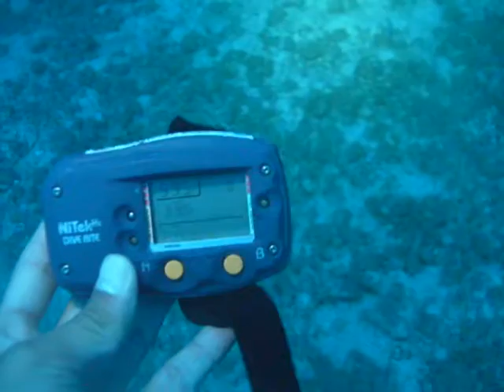트라이믹스(TRIMIX) 100미터 다이빙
바다

나는 가진 것이 없어서 잃을 것이 없다.
살아오며 내가 얻은 그것들로
만족하며 감사한다.

내일 내 삶이 마지막이라 해도
미련은 없다.
다만
아직 내가 보지 못한
바다속에 경이로움을
조금만 더 느끼고 싶을 뿐.

그것이 내 삶의 이유이다.